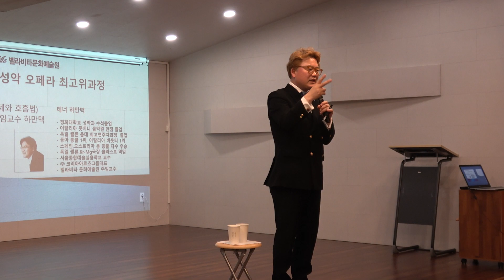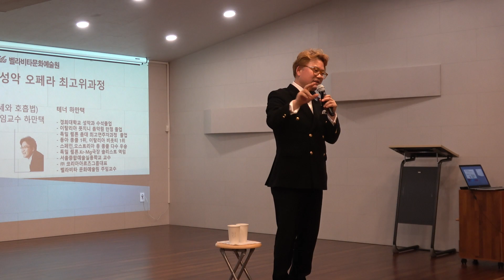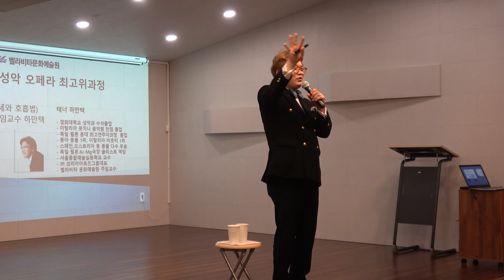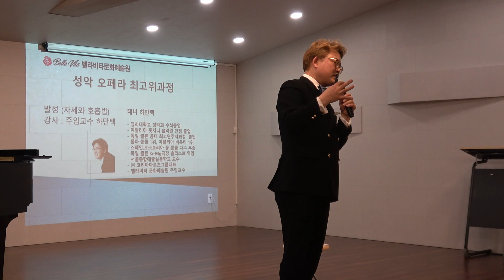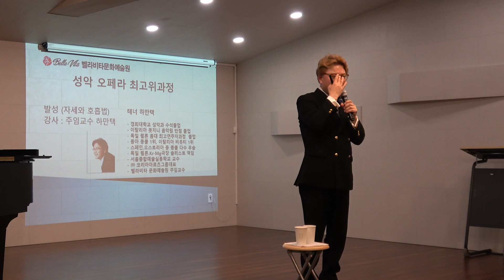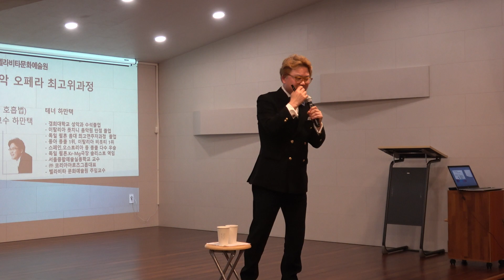발성 (자세와 호흡법(5)) / 벨라비타 8기 3주차 4. 18 성악의 세계입문 1 (자세 호흡법) - 실기곡 : 한국가곡...테너 하만택